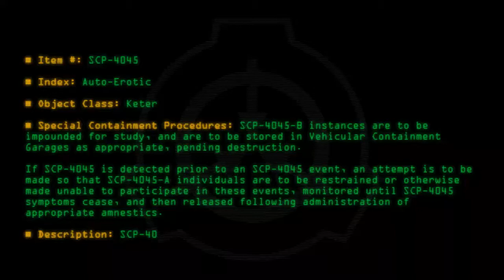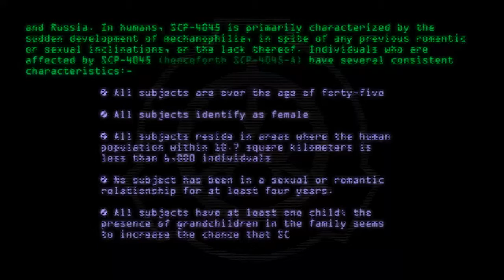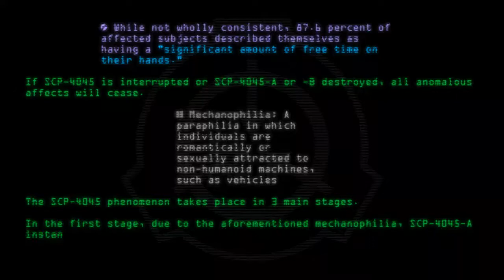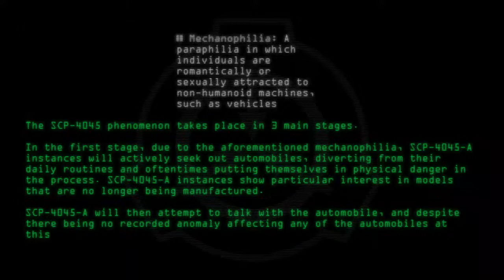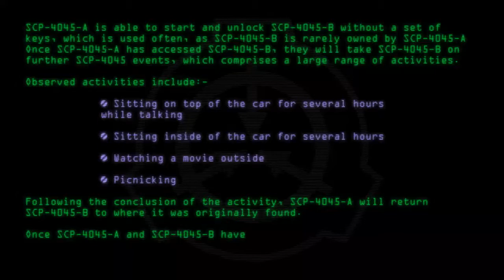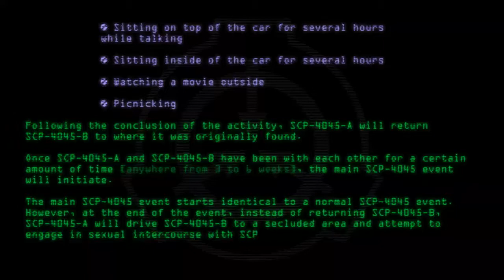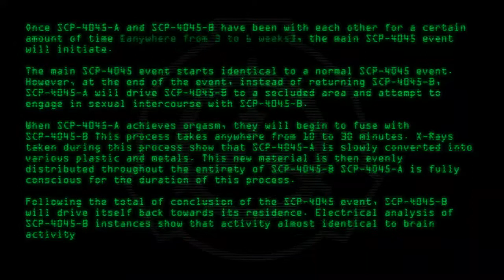SCP-4045 - Auto-Erotic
Code: SCP-4045
Title: Auto-Erotic
Rating: 93
Wordcount: 962
Last Edit: 03 Jul 2019 21:34
Revision: 6
Linked: